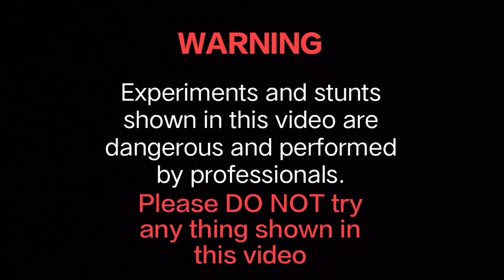Don't Mix ! Sugar VS Potassium Permanganate 🔥🔥 | चीनी VS पोटेशियम परमैंगनेट 🔥🔥